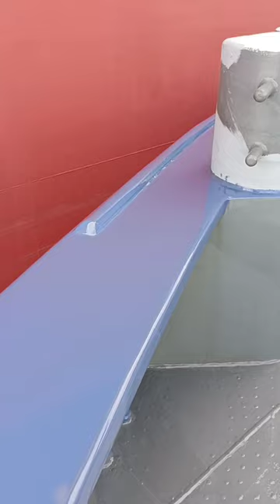how to paint shiny inland ship // INLAND SHIP PAINTING // INLAND SHIP NETHERLANDS